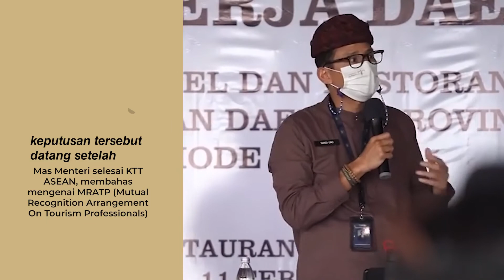Indonesia Siap Jadi Tuan Rumah Acara G20 Tahun Depan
Guys, sudah tahu belum, kalau Indonesia dikabarkan akan menjadi tuan rumah G20 tahun depan? G20 atau Group of 20 adalah forum internasional yang terdiri dari 20 negara bank sentral dan Uni Eropa. Menjadi tuan rumah G20 merupakan kesempatan yang harus dimaksimalkan, lho. Karena kegiatan ini memiliki potensi besar untuk pemulihan sektor pariwisata dan ekonomi kreatif di Indonesia.